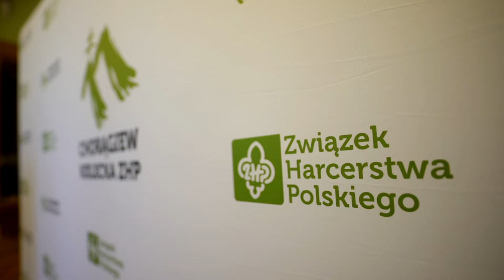Zjazd Chorągwi Kieleckiej ZHP 2018